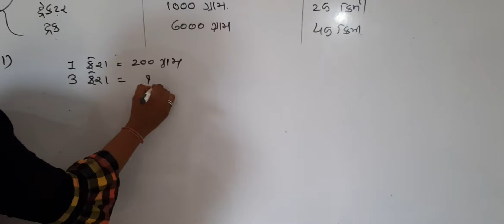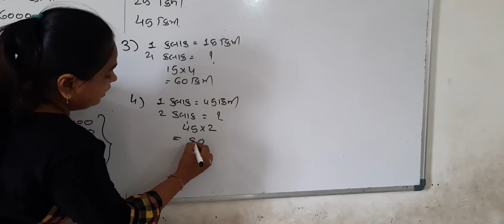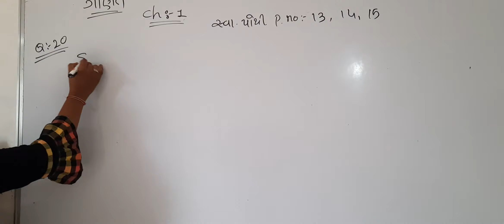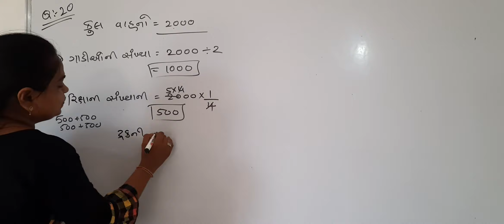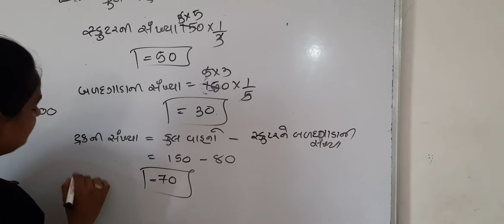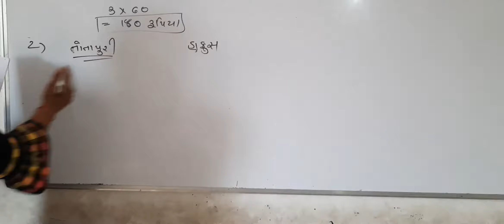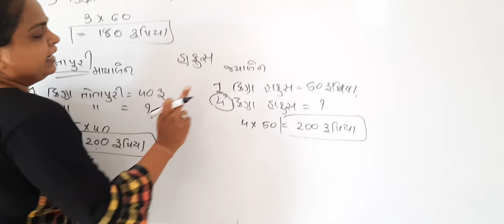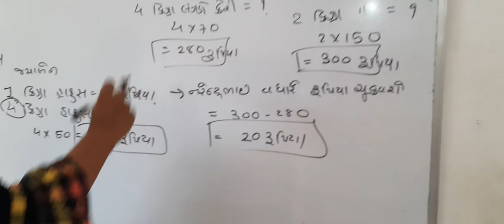Std 5G Maths Lesson 1 Part 9